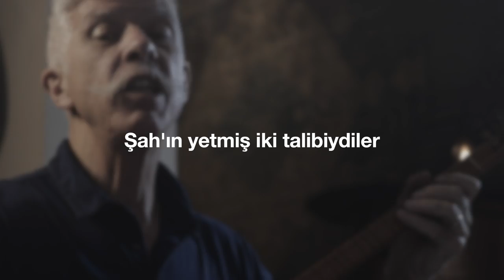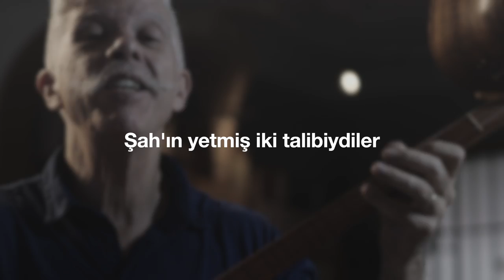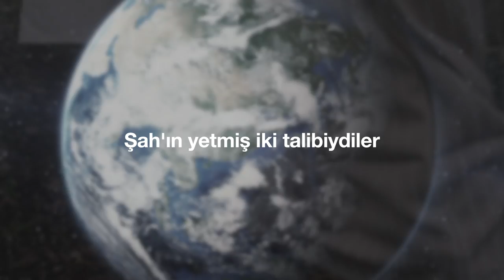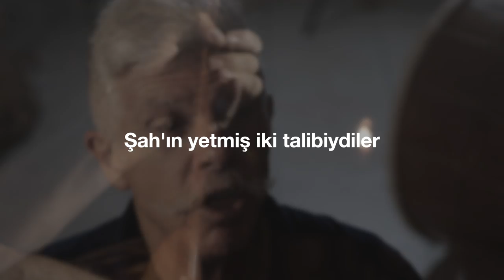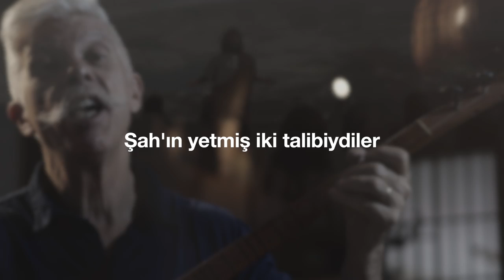"Yetmişikiler" (Cem Kervan) Söz Videosu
"Yetmişikiler"
Tekli Olarak Çıkış Tarihi: 24 Temmuz, 2024
Albümün Çıkış Tarihi: 25 Eylül, 2024

Sazlar: Serhat Doğan
Mey, Balaban, Duduk: Çayan Yılmaz
Perküsyon: Haydar Demir
Erbane: Charles Vincent
Geri Vokaller: Meliha Bilgili, Gülseren Yılmaz

Sözler:

Yetmişikiler

Şah diğerlerinden seçip ayırdı
Şah’ın yetmiş iki talibiydiler
Sonra onları her yere gönderdi

Her dem korunan ve her dem kollanan
Müjde götürsünler diye yollanan
Şah’tan aldıkları gücü kullanan

Yetmiş iki talip seçmesi niye?
Belki yetmiş iki millet var diye
Bunlar gidecekti her ahaliye

Yetmiş iki talip döndü anlattı:
“Cinler bile bize itaat etti!”
İsa’nın adıyla cinler defetti

“Şeytan şimşek gibi düştü” dedi Pir
“Cinler de defoldu kaçtılar bir bir
Size zarar vermez şeytanî zehir”

KERVAN’ım Şah İsa dedi: “Dinleyin!
Cinler defolur diye sevinmeyin
Kurtuldunuz diye bayram eyleyin”